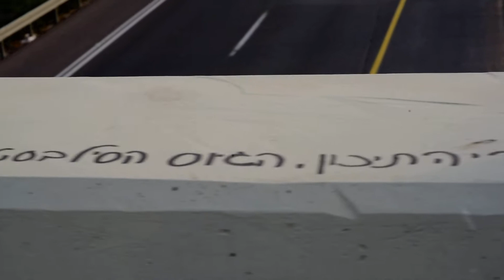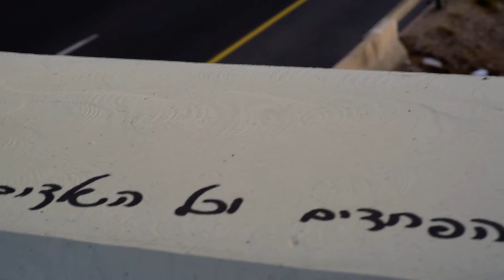אחרי המבחן - אומנות רחוב בכביש המהיר